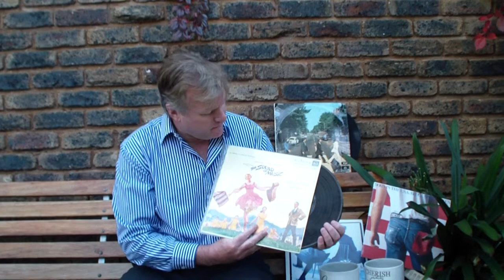WHPS Assembly - 18 May 2020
Join us for this weeks' assembly. Remember to keep an eye out for the "hidden object" in the video. Have a great week.